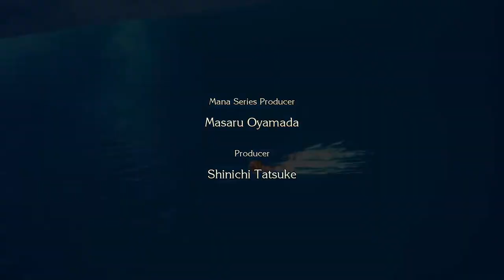Surprisingly good and sweet 3D remake! / Demo / Trials of Mana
Demo

Trials of Mana is the 3D remake of the hit classic RPG released in 1995 as Seiken Densetsu 3.

This daring tale of overcoming the tests of fate has been given new life! Experience the beloved adventure fully modernized with graphic improvements, character voiceover support, a remastered soundtrack and a new episode which you can experience after the ending, in addition to an ability system and a new class that reconstructs the character levelling system plus more active battles!